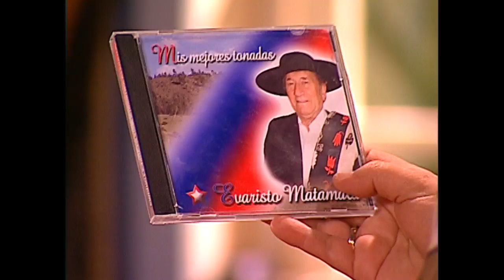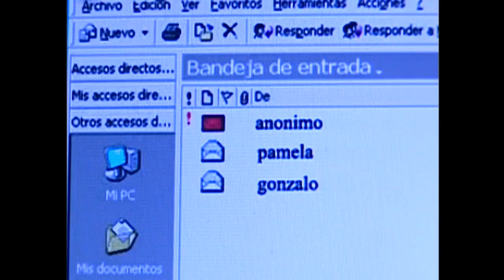La nueva administración | Versus - T1E72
Versus es una teleserie producida por televisión Nacional de Chile y exhibida durante el segundo semestre de 2005. Tras la reciente muerte de su madre, Diego SaldaÒa (Francisco Melo) padece un extraÒo caso de doble personalidad que lo lleva a tener problemas sociales.
Este cambio de personalidad necesita una solución y para ello debe encontrar en ViÒa del Mar a la unica persona que lo puede ayudar a curar su enfermedad: el doctor Aristides Montenegro (Alfredo Castro), experto en genética.
De dÌa, Diego es tímido e introvertido y de gran corazón. Pero de noche se transforma en Ivan, el terrible, un enigmático y encantador mujeriego que revolucionar· la ciudad .
La meta de Diego es resolver el enigma de su dolencia. Pero el gran obstáculo para conseguir sus objetivos es su otro yo , quién espera ser protagonista a como dÈ lugar .Te invitamos a conocer su historia en este nuevo reestreno que Teleseries y series tiene para ti.

øChileno en el extranjero?